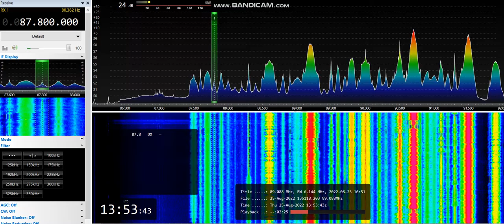[tropo] 87,8 - Mix Megapol, Åtvidaberg, Sweden, 560 km, 50 W ERP, ID, 25th August, 2022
Equipment:  ELAD FDM-S2 + 3H-AMP-FM-24-ULN amplifier + SDR Console v3.0.27 + Yagi 9 el. AR 9 V pol., direction 290°, direction to transmitter 287°
25th August, 2022 at 13:53 UTC

YL ID jingle at 0:24 as: "... på Mix Megapol presentera..."

50 W ERP

First ID
Tropo from Sweden № 251